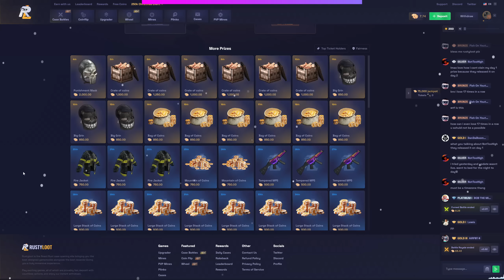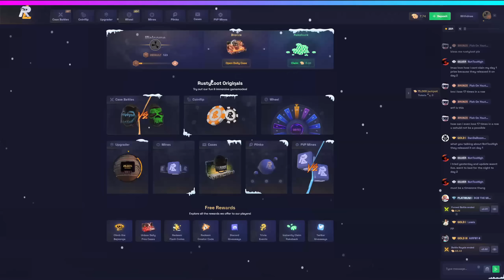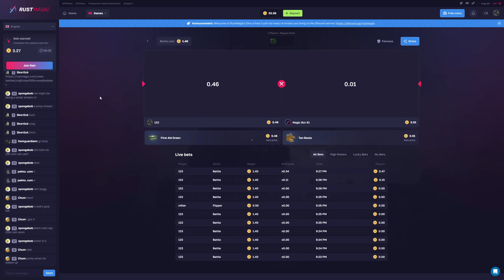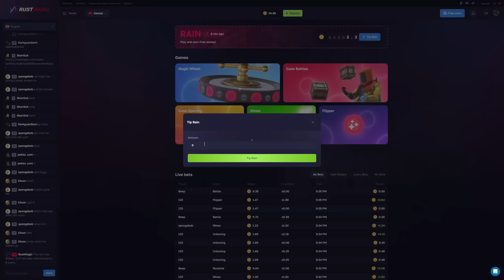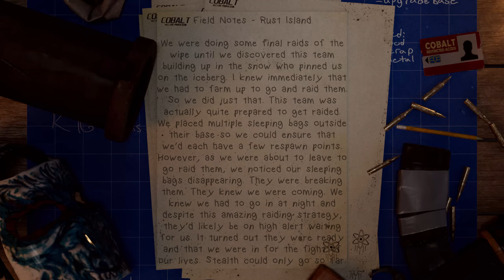THE MASTERS OF STEALTH | Rust (Movie)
↓ CHAPTERS ↓
Intro: (0:00)
Day 1: (1:40)
Day 2: (22:32)
Outro: (1:14:22)
↓ CREATORS IN THIS VIDEO ↓
I'm partnered with Ironside Computers! Click here to customize your own PC.
↓ IRONSIDE PC SPECS ↓
Case: Fractal Torrent - White
Sleeving: White and red
Fans: 10 x 120mm RGB Fans
Lighting: 1 x RGB Strip
CPU: AMD Ryzen 9 7800X3D
Cooler: ASUS ROG RYUJIN III 360 ARGB White
Mobo: ASUS PRIME X670E-PRO WIFI
RAM: Kingston Fury Beast RGB White 64GB (2x32GB) DDR5 6000
Storage: 3 x 4TB Kingston KC3000 PCIe 4.0 NVMe M.2
GPU: ASUS ROG STRIX RTX 4090 24GB White
PSU: 1300 Watt 80 Plus Gold
Networking: Built into motherboard
OS: Win 11 Pro
↓ CREDITS ↓
RottingJackal (Logo/Branding)
Tatten (Emotes)​
ZynpYzgnKara (Thumbnails/Banner)
Arai (Thumbnails)
Alpakich (Cinematics/Animations)
Sven (Cinematics/Shorts)
MrGOOSE (Thumbnails/Twitch Panels)​
Riot (Emotes)
↓ MUSIC ↓
↓ THANK YOU TO THESE PATRONS ↓
AJ Kuykendall
Aaron Fox
Ben
Donavin Chapa
x Javv
Jason
Brian Kowalski
SneakyGreeky
Ethan
bros1gaming
Sean Hungerford
Logguy
Mason Houghton
Přemysl Trachta
Joshua Dilley
UNKNOWN
Jsnake333
Zach Achille
Zeb Ak
Nathan Starliper
Trace Camp
Joseph Pleinis
Cyrus Alcoser
Mateo Figueroa
Timeania
Josh
Eriksundli
Tyler Mitchell
FarmerBob
Hafgrimr
Merryman17
littletoe
caden kyle
William Sutherland
The Invisiblist
Hunter Brandt
Solacendst
Colton Gebhardt
tyler rigoll
Chad Wipperman
NoGoodNutes
Katie Whelan
Adam Malone
Anthony DeHart
jacob tompkins
Ryan
DosCanoe